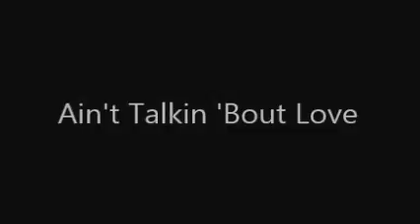North South Choke - Ain't Talkin' 'bout Love (Van Halen cover)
at Ichinomiya Tanabata Festival 2015